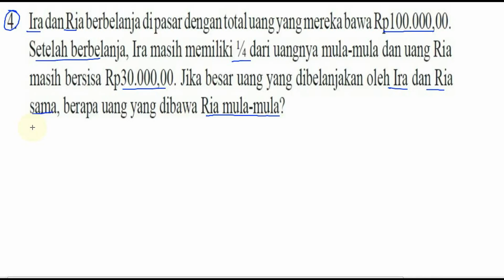perbandingan uang belanja , perbandingan bertingkat, matematika smp kelas 9 , bse k13 lat 3 no 04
ira dan ria berbelanja dipasar dengan toral uang yang mereka bawa Rp 100000, setelah berbelanja, ira masih memiliki seperempat dari uangnya mula-mula dan uang ria sisa 30000 , jika besar ang yang ,ereka belanjakan sama , berapa ang tia mula-mula